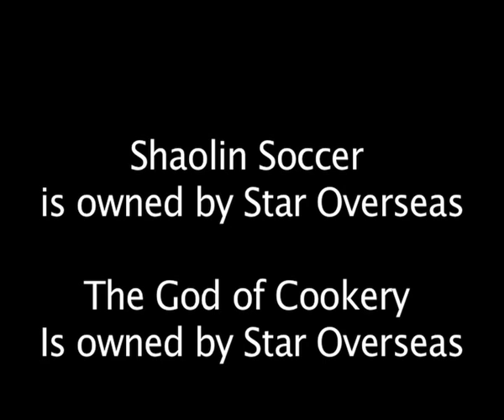A Plug for Shaolin Soccer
A short and positive review for Stephen Chows Shaolin Soccer.